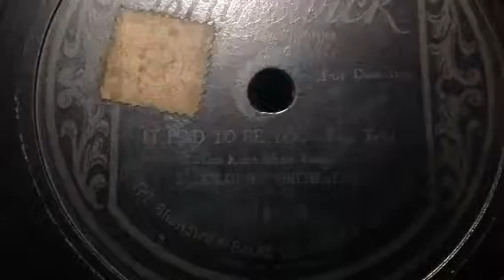It had to be you -foxtrot -Islam Jones and his orchestra -roaring 20s -78rpm records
For dancing